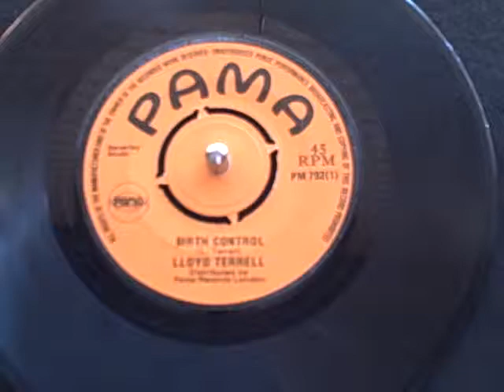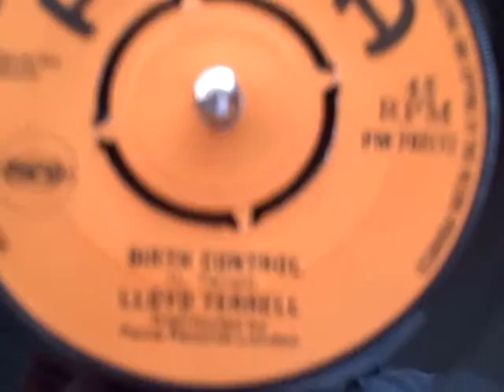lloyd terrel birth control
original on pama